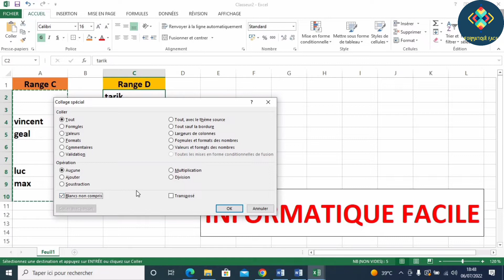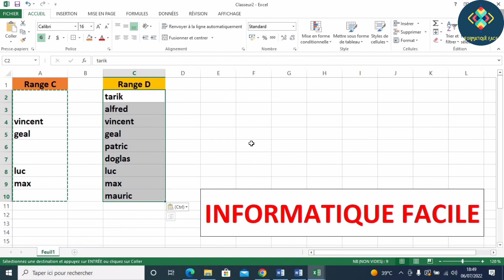ignorer les blancs dans excel